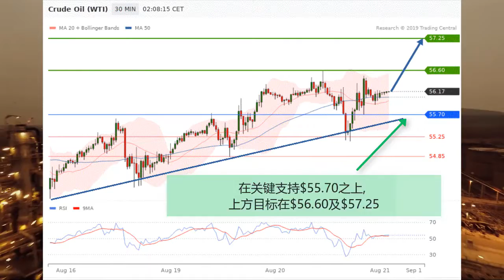美国WTI原油期货 (10月合约) - 日内走势沿上升轨道上行, 目标$57.25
昨晚美国石油学会(API)公佈美国原油库存在8月15日当周下降345万桶, 降幅大于预期的189万桶, 为最近10周内第9周下跌. 美国原油价格日内走势稳步向上, 受上升趋势线支撑. 在关键支持$55.70之上, 上方目标在$56.60及$57.25. 反之, 跌破$55.70则预期拉回至$55.25及$54.85.